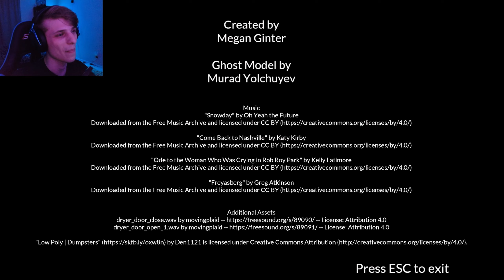The Dryer Is Haunted | Laundry Night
Get the hell out of my dryer. I'm trying to dry my clothes here without a heart attack you stupid incorporeal being.